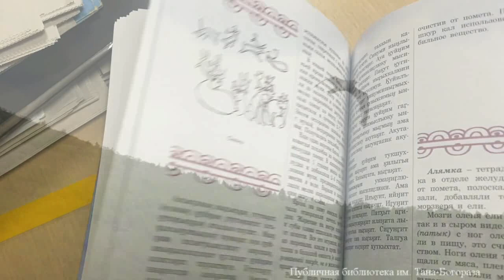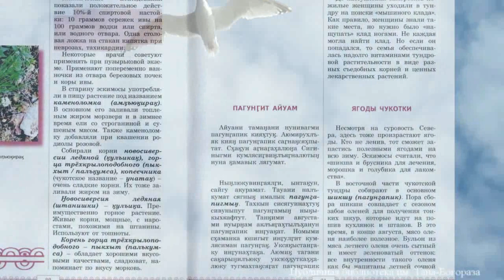ЯКУК - крыло птицы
Автор Светлана Тагъёк